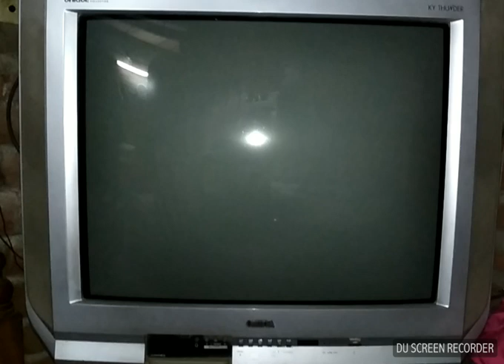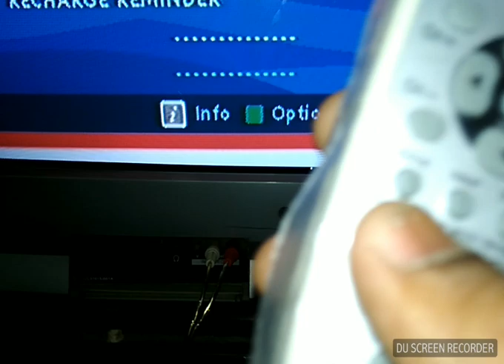HOW TO PLAY MUSIC ONIDA KY THUNDER TV WITH MOBILE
THIS VIDEO TUTORIAL.